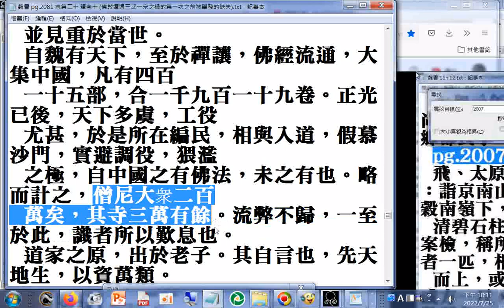假慕沙門，實避調役...僧尼大衆二百萬矣，其寺三萬有餘（魏書pg.2098 自魏有天下，至於禪讓，佛經流通，大集中國，凡有四百一十五部，合一千九百一十九卷。正光已後，天下多虞，工役尤甚，於是所